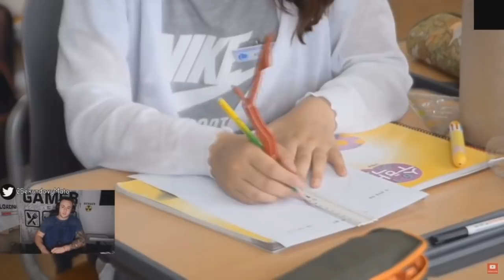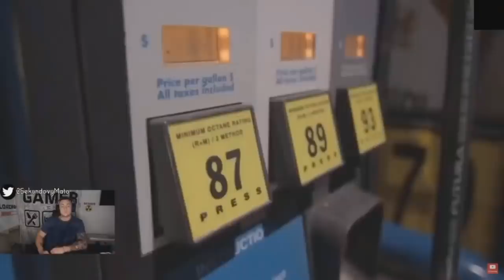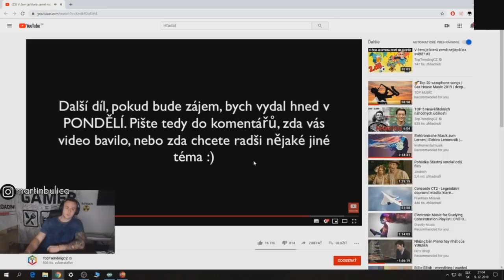V čom je ktorá krajina najlepšia na svete? - Maťo